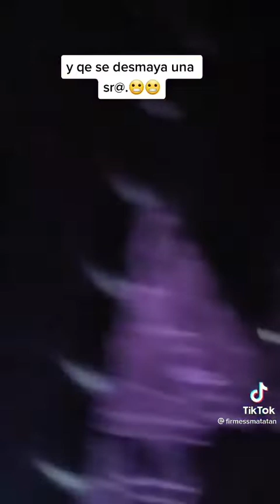SANTA FE KLAN ayuda a una señora/KAROL G dedica /ANUEL se enoja en LA NBA/ROCHY RD defiende al ALFA.